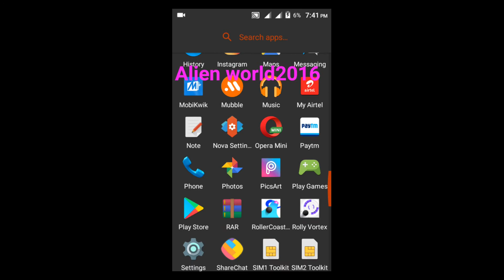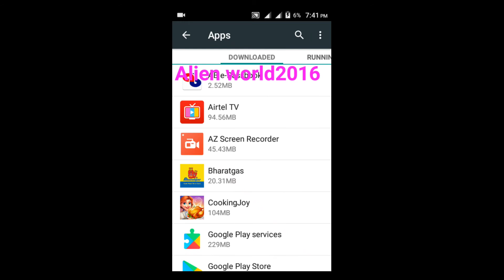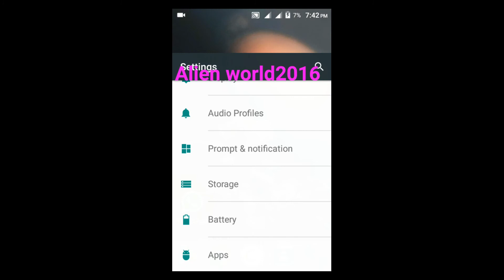how to fix storage space running out in telugu